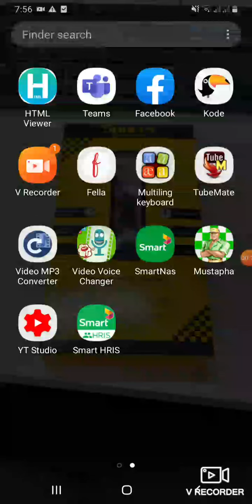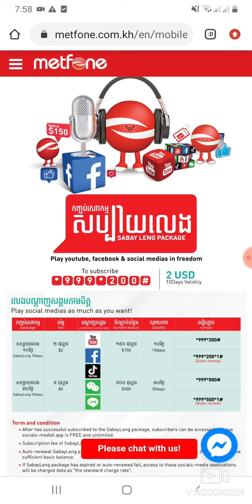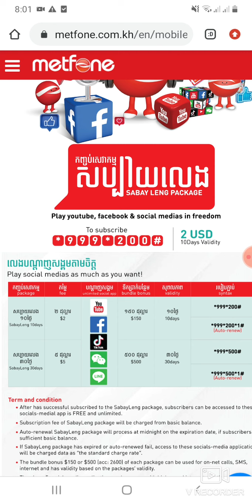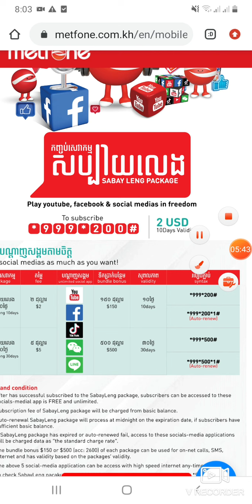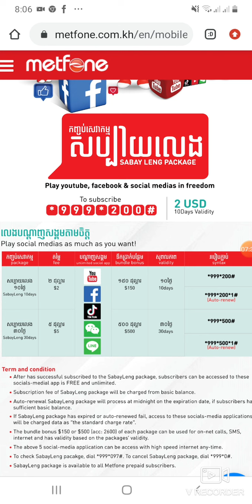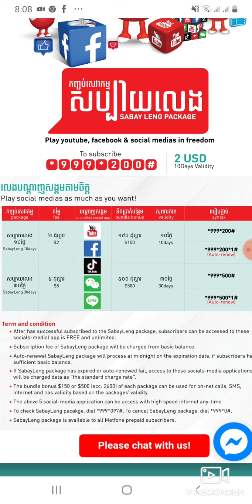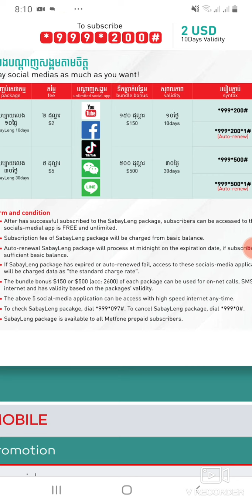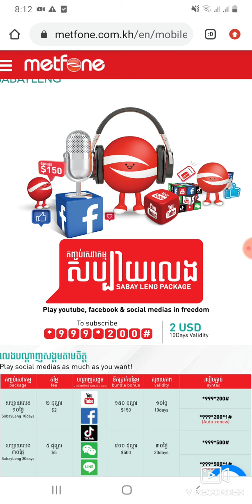របៀបភ្ជាប់គំរោងលេងអីុនធើណែតដោយសេរីលើ Youtube/facebook/ របស់មិត្តហ្វូន 2020 | Metfone Free Unlimited